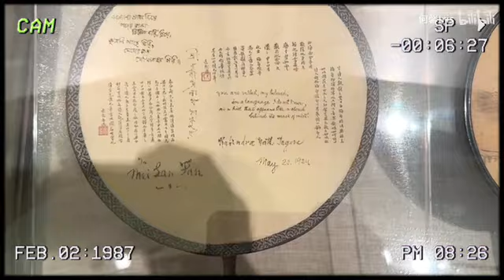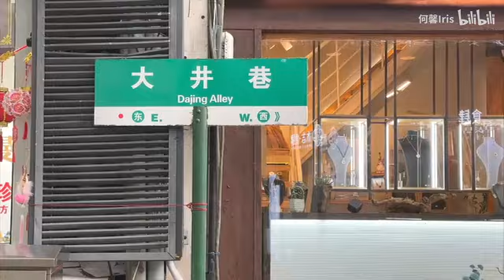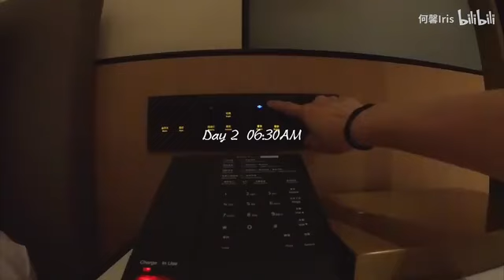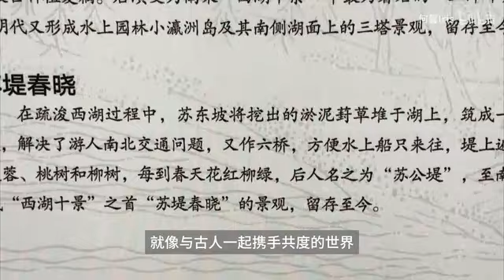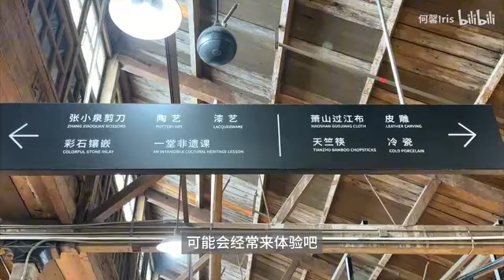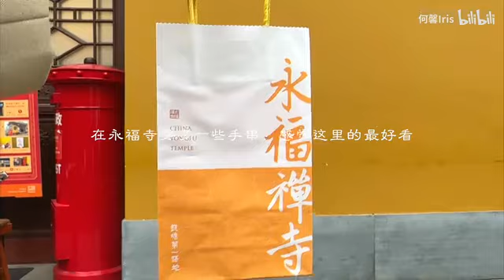杭州吃逛攻略，反嚮旅遊路線分享,人少景美#volg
如果你也想做出改变，拥有好身材并且想自律的话
可以关注一下我~
带你一起改变